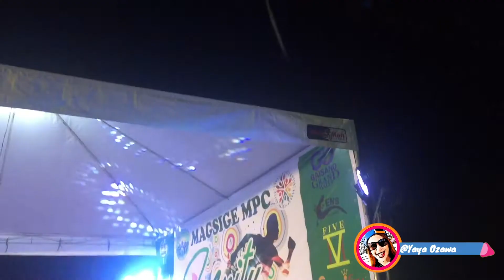MAGSIGE-MPC Unity Run (Throwback 09/2019) Hosted by DJ YAYA OZAWA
hanggang THROWBACK na po muna sa mga HOSTING EVENTS, OZAm people. Ikaw, ano na miss mo? :D

BoombaYAh!